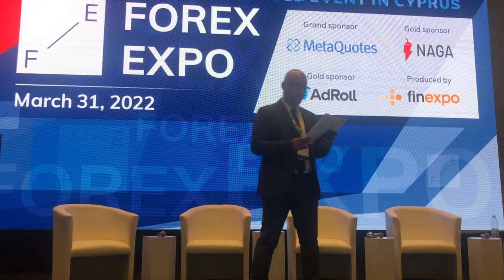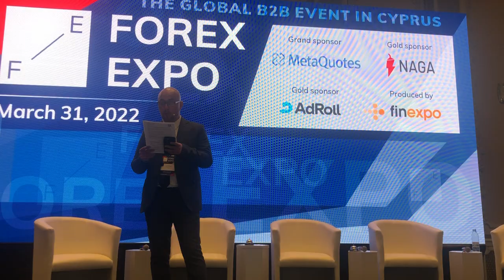Philippe Ghanem's at the Forex Expo Limassol: Banking in 2022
Our Founder and Executive Chairman on the Banking Panel at the B2B Forex Expo 2022

MARCH 31, 2022 • B2B • LIMASSOL • CYPRUS

Forex Expo is a global interactive B2B event in the Forex industry taking place in Limassol, Cyprus for the second time. The legendary show with a 20-year history was organized in hybrid format with an opportunity to watch online from every corner of the world for the first time and proved to be a great success, so the 2022 act promises to be no less.

About SquaredFinancial
SquaredFinancial is your Global Investment Gateway to a full range of financial products and services. Our world class customer support and FinTech will help you manage, or diversify your investments. Being an authorized and regulated firm, we are the ideal partner for individual and institutional investors.

At SquaredFinancial we combine financial market expertise with dedicated customer support and give you a flexible technology backed solution which works for first time traders to professional investors.

We are a group of experienced financial service professionals who share a passion and enthusiasm for online trading. We are determined to give you the support, investment tools and access to the products which will allow you to enter the financial markets.

RISK WARNING: CFDs are complex instruments and come with a high risk of losing money rapidly due to leverage. 65% of retail investor accounts lose money when trading CFDs with this provider. You should consider whether you understand how CFDs work and whether you can afford to take the high risk of losing your money.